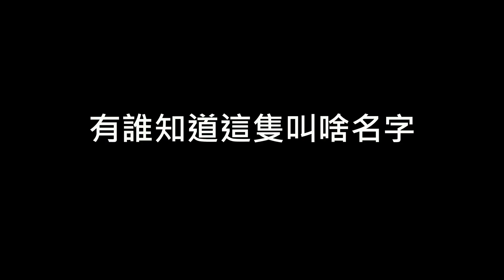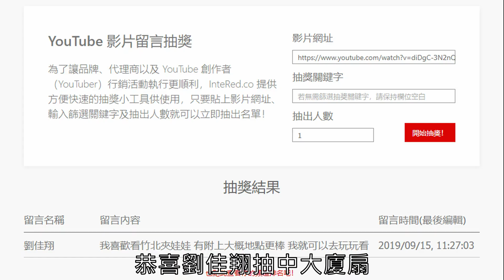【兄弟本攝】大頭被篡位了 遇到佛心娃娃機 竹北夾娃娃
FB粉絲團-兄弟本攝
不定期分享生活照片!

每周六上傳影片

有什麼想對我們說的話歡迎在頻道下面留言，或是email